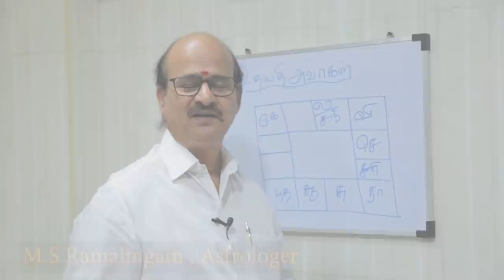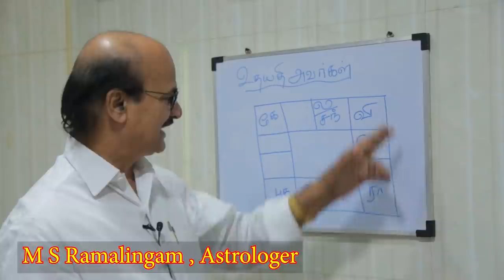உதயமாகிறார் உதயநிதி | M S RAMALINGAM, ASTROLOGER & VASTHU CONSULTANT